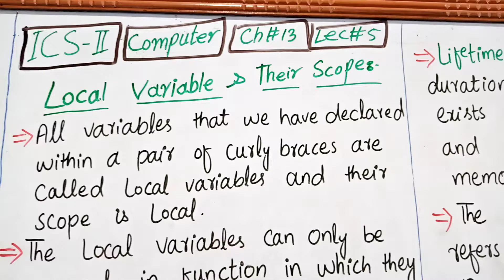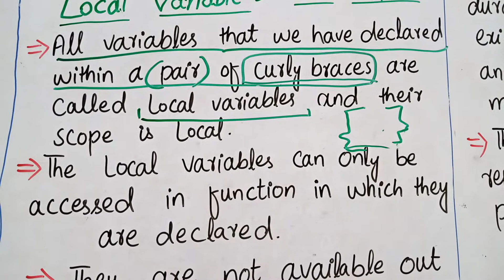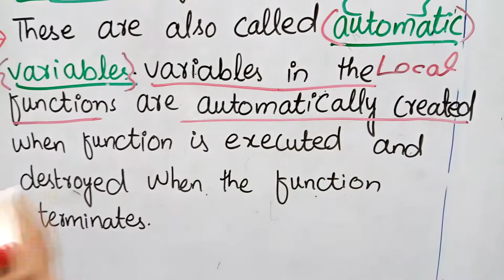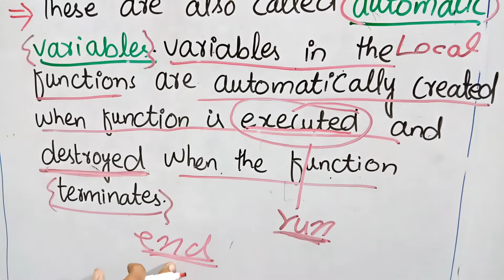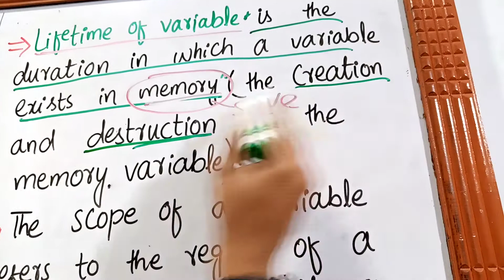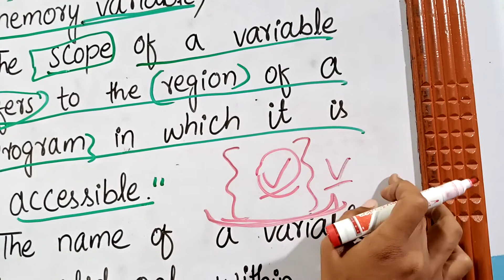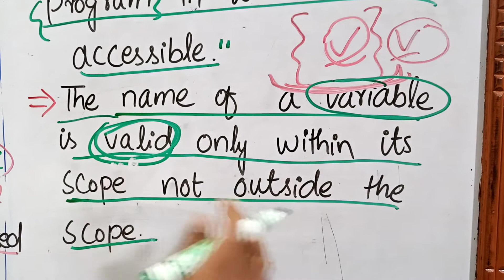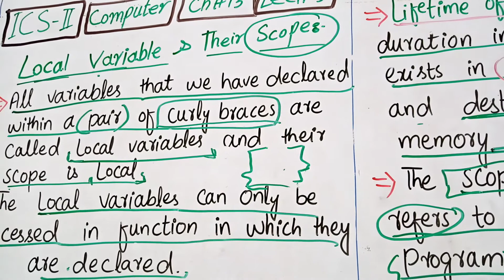2nd year computer ch#13 lec#5, Local Variable and their scope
2nd year computer ch#13  lec#5, Local Variable and their scope